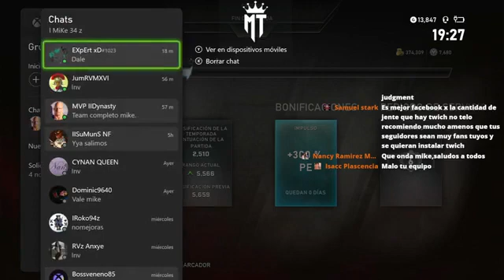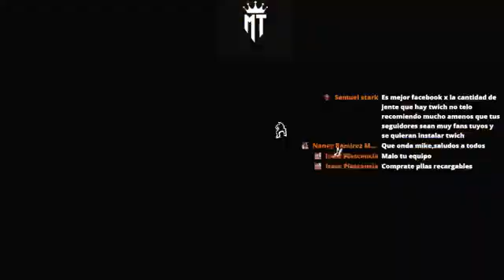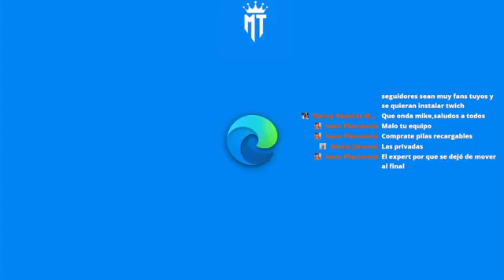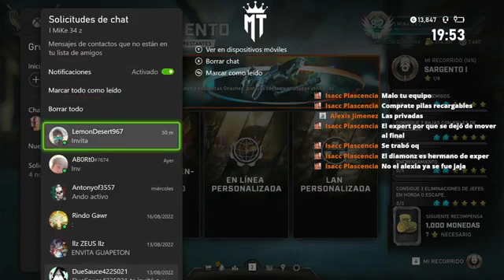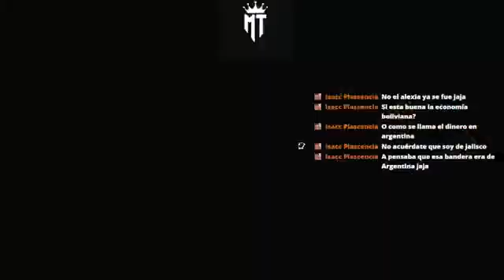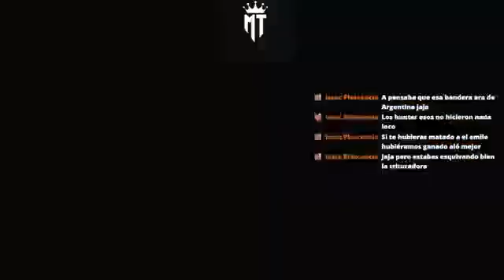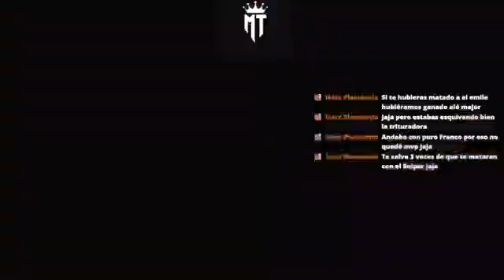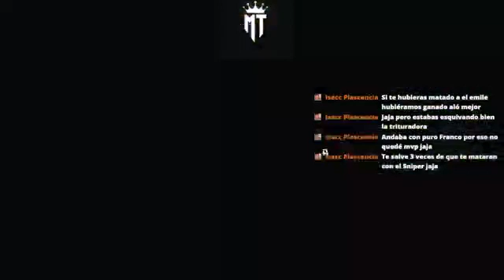Disfruta de Gears5, Te unes